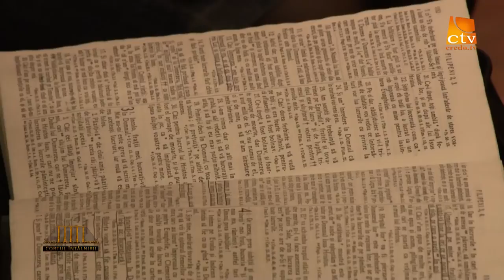Cortul Intalnirii - Biserica Baptista nr.1 Cluj-Napoca - Marius Cruceru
Sarbatoarea Multumirii